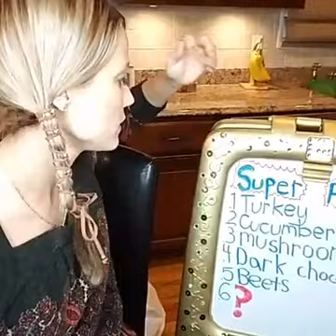Superfood Series #6 revealed!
Eat this superfood to help you lose weight...it's all because of the pectin fiber and low calories this superfood ingredient offers!